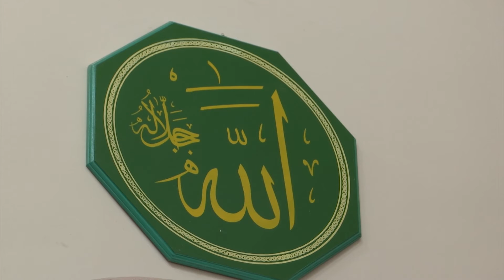Салы куню иш башланмаз, дерлер. Не ичюн, аджеба?